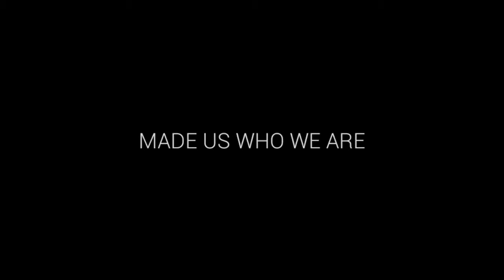2018年12月30日